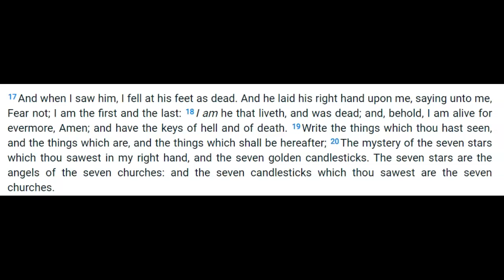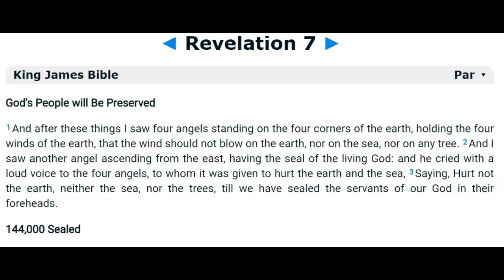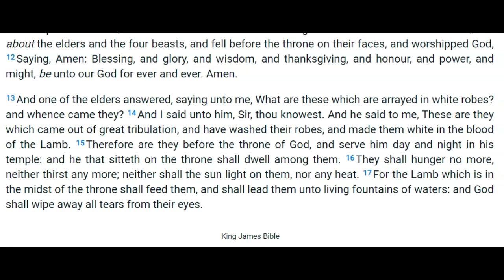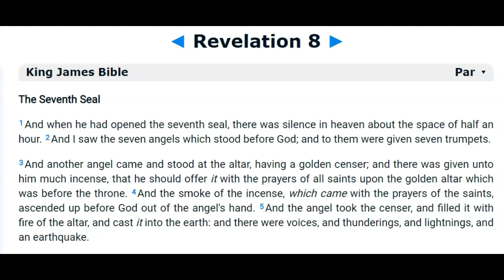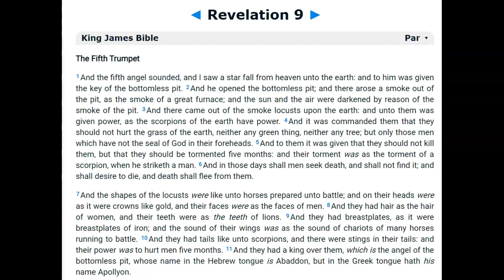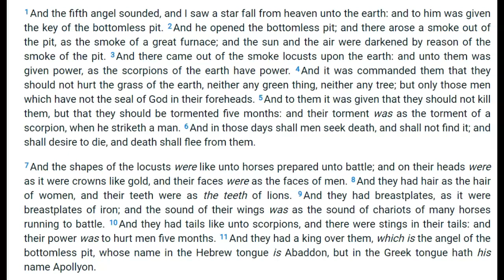The Return of Christ